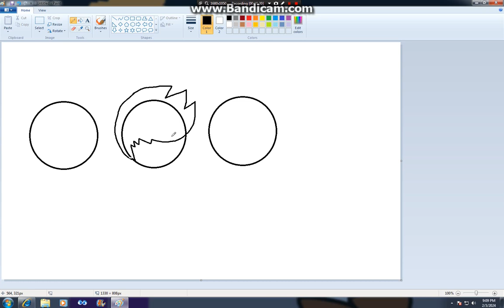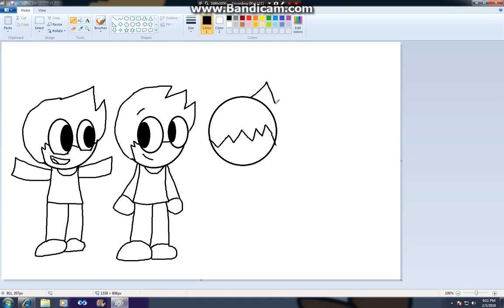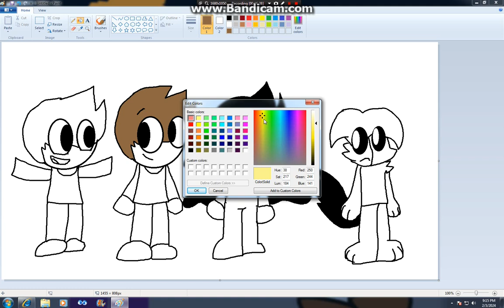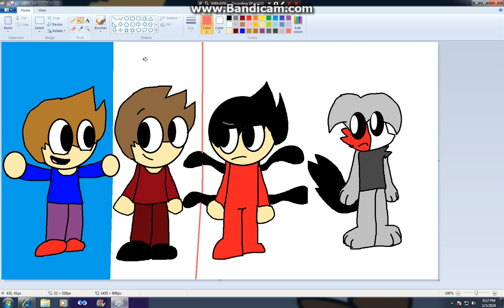DRAWING THE ZERTY GANG!!!.avi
wow early 2010s video with nostalgic music